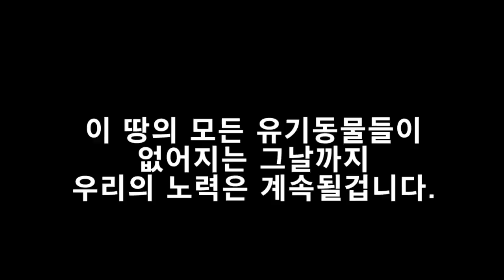버려진 아이들3(드디어 어미를 포획하다)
멀리서 도움주러 와주신 팔천사와 강아지세상 관계자 여러분께 진심으로 감사드립니다.